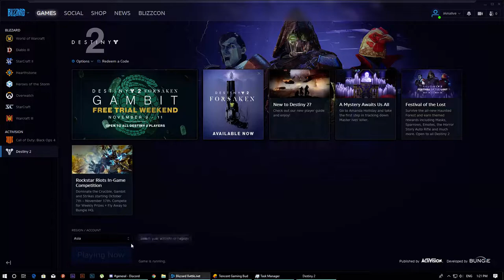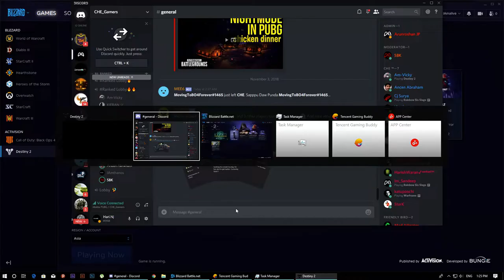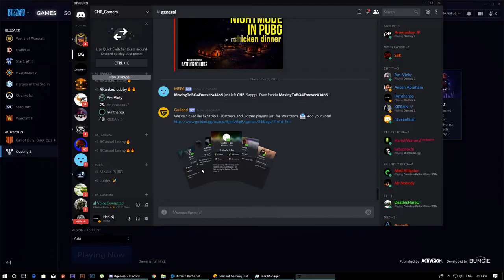DESTINY 2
GPU: GeForce GTX 1050 Ti
CPU: Intel(R) Core(TM) i5-8400 CPU @ 2.80GHz
Memory: 8 GB RAM (7.95 GB RAM usable)
Current resolution: 1920 x 1080, 144Hz
Operating system: Microsoft Windows 10 Pro